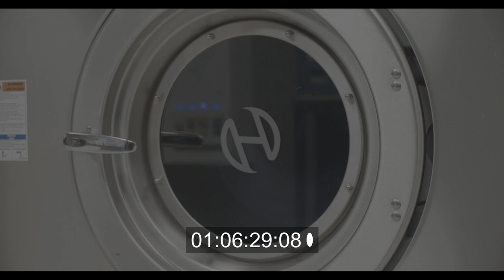Charlatan (short drama)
rough edit by me.